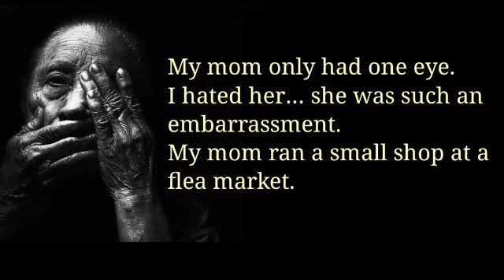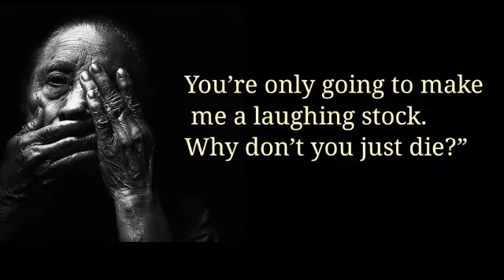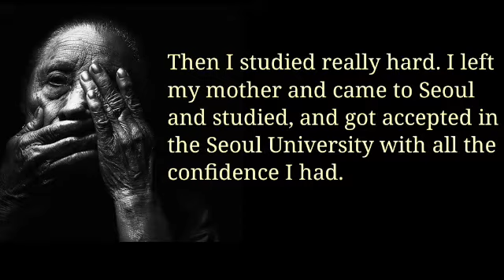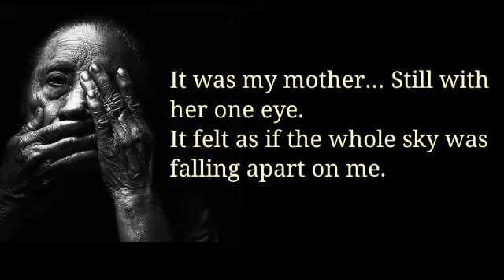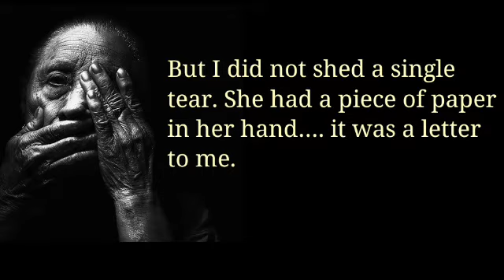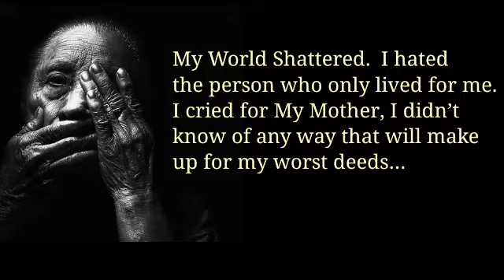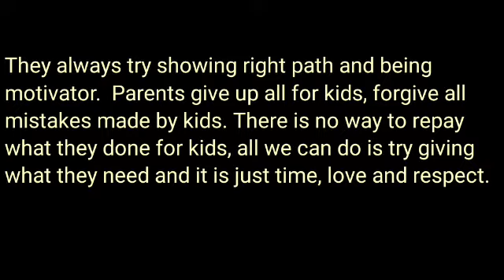English # 11 || Mother's Sacrifice || English Short Story Learning || A Heart Touching Story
High School English Grammar and Composition Book (Regular Edition)

English Grammar in Use Book with Answers: A Self-Study Reference and Practice Book for Intermediate Learners
 of English

Primary School English Grammar And Composition

Wren & Martin High School English Grammar And Composition Book (Multicolour Edition)

Blossom Moral Story Book for Kids 1 Years to 10 Years Old in English
| 31 Fairy Tale Stories with Colourful Pictures | Best Bedtime Children Story Book
| Short Stories for Infants, Toddlers

101 Panchatantra Stories with Moral (New Edition)

Today's tutorial video is on " Mother's Sacrifice English Short Story Learning "

English short story Learning | Mother's  Sacrifice A heart touching story in English | Daily English words | English Vocabulary |  English tutorials |  English Learning with Beautiful stories and more...

Dear Students, I would like to Welcome all of you to my channel Quick English. by Neil Sir".

This video will help you to learn:

1. Words and their meaning.

2. How to speak properly in English.

🎧 Use earphone for better understanding 🎧

Keep the Notification on press the 🔔🔔 to get notified for more informative videos.

Past Perfect Tense story,
The Champions story in English,
Quick English by Neil Sir,
How to speak fluently in English,
Effective Conversation in English,
Story Learning,
English sentences,
English Vocabulary and Meaning Learning,
Daily Vocabulary words,
English Hindi Daily Sentence Speaking Practice
Effective English Speaking,
How to speak English,
Quick English Tutorials,
English Grammar,
Grammar tutorials,
Past Perfect  tense pdf
english story learning book
english story learning youtube
english story learning mp3
english story learning app
english learning story videos
english story learning english
english learning story audio
story about learning english
learning english through story advanced level
funny story about learning english
short story about learning english
my story about learning english
american story learning english
english learning by story
bbc english story learning
best english learning story books
best english learning story
english learning cartoon story
story children+learning english
story children+learning english pdf
learning english with story download
english story books for learning english
english story books for learning english pdf
learning english through story
english story for learning
english story for learning pdf
english story for learning mp3
english story for learning youtube
listening english story for learning
english story for learning english language
good english story for learning
short story in learning english
learning english story level 1
learning english story level 4
learning english story level 2
learning english story level 3
love story english learning
my story learning english
learning english through story mp3
english learning story on youtube
story of learning english
english story books for learning english online
my story of learning english
success story of learning english
short story of learning english
picture story english learning
english story reading learning
learning english through story robinson crusoe
english learning story with subtitles
english story for learning spoken english
english learning short story
english speaking learning story
english learning story telling
english learning through story
learning english through storytelling
english learning true story
bbc learning english story telling
short story to learning english
short english